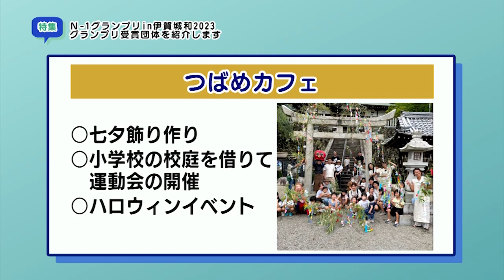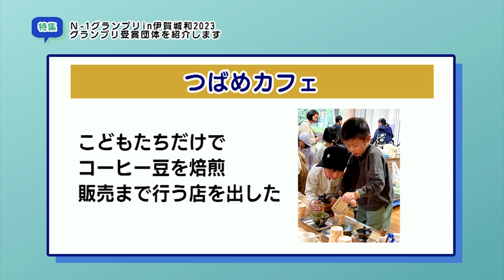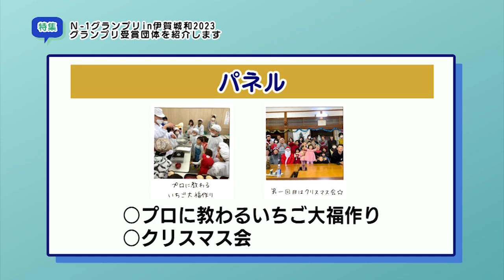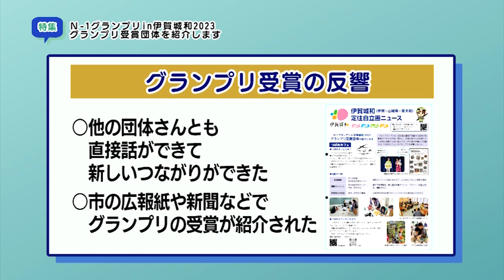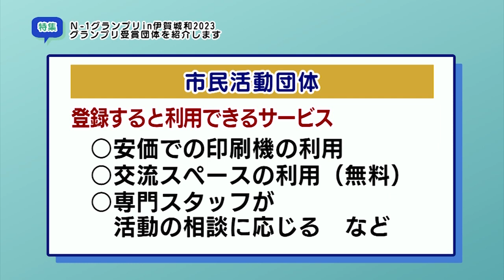特集「N-1グランプリin伊賀城和2023グランプリ受賞団体を紹介します」（2024年6月3日～6月9日)